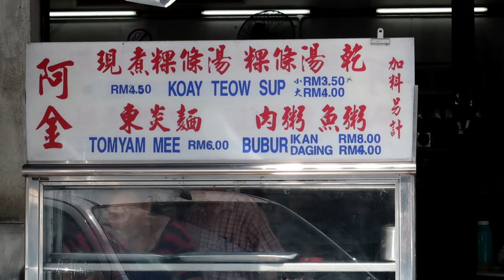Local $3 Meal in Penang, Malaysia (Yam Rice & Pork Vinegar)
Bricktop takes me for a local meal of pigs intestines and it was surprisingly delicious. After seeing the clips Nick Noi was happy to have stayed at home sick. The total cost was £2.50 each and included in this was a nice cup of tea.